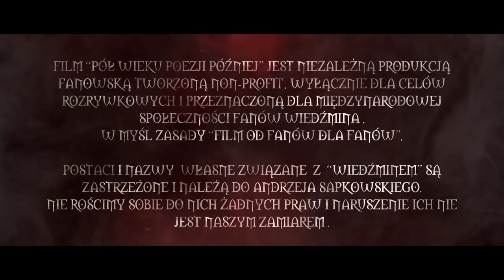PÓŁ WIEKU POEZJI PÓŹNIEJ - Zwiastun | WIEDŹMIN FAN FILM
Fanowska pełnometrażowa produkcja (około 80 minut) osadzona w uniwersum “Wiedźmina” / ALZUR'S LEGACY (Polish title “Half a Century of Poetry Later") is going to be a feature fan film (about 80 minute long) based on Andrzej Sapkowski’s Witcher Saga.

Montaż (zwiastun) - Łukasz Olszewski
Muzyka (zwiastun) - Michał Dul / MeUseek Production
Korekcja Barwna (zwiastun) - Jakub Matras
Montaż Dźwięku (zwiastun) - Jakub Zataj
Montaż online (zwiastun) - Szymon Raczkiewicz
VFX (zwiastun) - Łukasz Cuprzyński
Ujęcia Lotnicze (zwiastun) - Paweł Sudoł

Tekst Ballady - Grzegorz Paczkowski
Kompozycja Ballady - Katarzyna Bem
Lutnia, aranżacja  - Jan Machalski
Nagranie, miks - Franek Żołędziowski (Rzeźnia Studio)

Wystąpili / CAST
LAMBERT - Mariusz Drężek
TRISS - Magdalena Różańska
JULIAN - Marcin Bubółka
JASKIER - Zbigniew Zamachowski
AGAIUS - Janusz Szpiglewski
ORNELLA - Kamila Kamińska
BOGUCH - Bartosz Wesołowski
SOŁTYS - Andrzej Strzelecki
STOKROTKA - Maria Sobocińska
ANECZKA - Anna Lemieszek
OSIŁEK - Michał Zbroja
KARCZMARECZKA - Anna Maria Kosik
KARCZMARZ - Tomasz Lewandowski
GŁOWA - Waldek Nowak
JURGIEL - Filip Milczarski
PIJAK - Dominik Piotrowski
ZBROJNY Z BLIZNĄ - Artur Wower
NAJEMNICZKA - Adrianna Janowska-Moniuszko
MALINA - Marcjanna Lelek
i inni.

Reżyser / Director
Jakub Nurzyński

Scenarzyści / Screenwriters
Dariusz Gabryelewicz
Brunon Hawryluk
Jakub Nurzyński

Kierownik produkcji / Production Manager
Jan Kawecki

Producent wykonawczy / Executive Producer
Jan Kawecki
Jakub Januszewski

Autor zdjęć / DOP
Michał Wiśniowski

Kostiumograf / Costume Designer
Katarzyna Sałdak

Scenograf / Production Designer
Ewelina Bunia
Klara Filipowicz

Kompozytor / Music Composer
Marcin Cyronek
Katarzyna Bonikowska (Liz Katrin)

Charakteryzacja / Make-up Artist
Karolina Syndonin (Lambert & Triss)
Kasia Lamentowicz (Agaius & FX)
Weronika Borszyńska (Jaskier & Julian)

Montażysta / Editor
Szymon Raczkiewicz
Jakub Nurzyński , Michał Wiśniowski (teaser)

Mistrz Oświetlenia / Lighting Designer
Ireneusz Chojnacki

VFX Supervisor
Staszek Mąderek

Realizator dźwięku / Production Sound Mixer
Łukasz Klimczak

Choreograf walk / Fight Choreographer
Krzysztof “Chris” Ptasiński

Kierownik planu / Set Manager - Leszek Hendzel, Mikołaj Siciński, Ada Stalewska, Helena Tyszkiewicz
II Kierownik produkcji / II Production Manager - Brunon Hawryluk
II Reżyser / 1st AD - Olga Izdebska
As. reżysera / Director's Assistant
As. kostiumografa / Costume Assistant -Margarita Barska, Manuela Podbielkowska
II Scenograf / II Production Designer - Piotrek Stachurski
II Charakteryzator / II MUA - Patrycja Andrzejewska, Ewa Poważa
Fryzjer / Hair Stylist - Adam "Tanatos" Krupiński
Operatorzy kamery / Camera Operators - Michał Konopka, Marcin Magiera, Jakub Ostaszewski (Ronin), Jacek Kowalczyk, Kuba Matras
Ostrzyciel / Focus Puller - Paulina Hryć
Operatorzy Steadicamu / Steadicam Operators - Jacek Drofiak
Oświetlacz / Best Boys - Gaweł Józefczuk, Maciej Perkowski, Konrad Bloch, Radek Fenc, Zofia Dowiatt, Grzegorz Tatar, Emil Broski - Okruciński, Dominik Kaniewski, Justyna Pelc, Aleksander Łaziński
Kolorkorekcja / Color Grading - Kuba Matras
As. produkcji / Production Assistant - Sebastian Glinicki, Rafał Rasztawicki
As. reżysera / Director Assistants - Brunon Hawryluk
Script - Natalia Szyszko, Szymon Raczkiewicz
Klaps / Clappers - Joanna Szyszko, Wiktoria Bednarczyk, Marcjanna Lelek
As. kamery / Camera Assistants - Konrad Bloch, Kuba Matras, Rafał Kruszka, Ignacy Kryczka
Dron / Drone operators - Maciej Margas, Paweł Sudoł
As. scenografa / Production Designer Assistant - Joanna Antoniewicz, Dominik Mickiewicz
As. charakteryzatora / MUA Assistant - Karolina Pietrzykowska, Małgorzata Żółcińska, Małgorzata Świder, Magdalena Krajczyńska, Marta Rudny, Patrycja Andrzejewska
Mikrofoniarze / Boom Operators - Tamara Bokolishvili, Marek Mogilski, Aleksandra Łach, Wojciech Jas
As. choreografa walk / Fight Choreographer Assistant - Marcin “Axis” Żebrowski
Dyżurni planu / Grip Runners - Jan Miklusz, Maciej Gutowski, Aleksander Głuch, Gustaw Choroszyński, Adrian Dulnik, Mikołaj Podracki, Tomasz “Buras” Żołędziowski, Hubert Piotrowski, Daniel Czapczuk, Karol “Ksiądz” Krajewski, Maciej Lewiński, Bartłomiej Zięba
Fotosy / Photo stills - Cezary Pomykało
Efekty CGI / CGI Effects - Staszek Mąderek
CGI (clean plate) - Michał Kokoszyński, Krystian Kulasek
Montaż dźwięku / Sound Editor - Tamara Bokolishvili
Making of - Staszek Patejko
Catering - Klaudia Kułach
PR & Social Media - Jakub Januszewski, Brunon Hawryluk, Paweł Kępa, Jakub Nurzyński, Adam "Tanatos" Krupiński